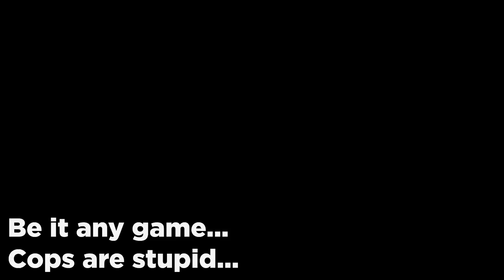GTA 5 COPS VS GTA 4 COPS (WHICH IS BEST COPS?)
A fun comparison between cops/police from two different Rockstar Games titles GTA 4 and GTA 5 in 2019 !